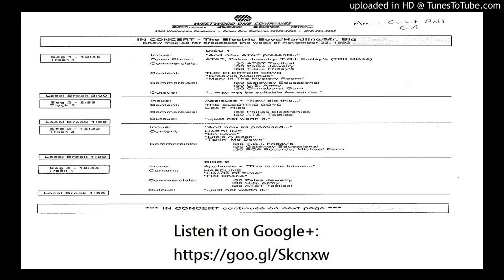Hardline - Hands Of Time (WWO In Concert, Marin Exhibit Hall, California, USA, 1992)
Hardline - Hands Of Time (WWO In Concert, Marin Exhibit Hall, California, USA, 1992) (Pre-FM, Silver)

Hardline 1992xxxx CA - Pre-FM - WWO In Concert

Source : Westwood One 2CD  (factory pressed)
Label : Westwood One
No. : Show # 92-48
Program : In Concert
In Concert Show #92-48 for broadcast the week of November 23, 1992

Venue : Marin Exhibit Hall
City : California
Country : USA
Date : 1992  (Exact date unknown)

Approx : 25 min

01-Dr. Love
02-Life's A Bitch
03-Takin' Me Down
04-Hands Of Time
05-Hot Cherie

John Gioeli: Lead Vocals
Neal Schon: Lead Guitar
Joey Gioeli: Rhythm Guitar
Todd Jensen: Bass Guitar
Deen Castronovo: Drums